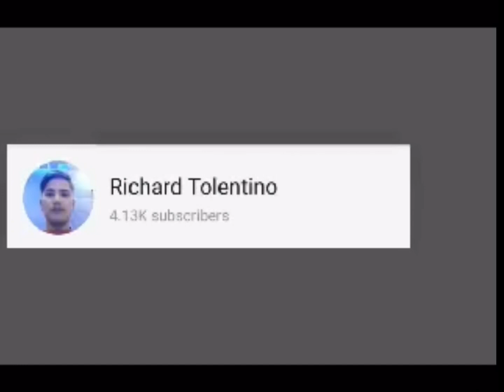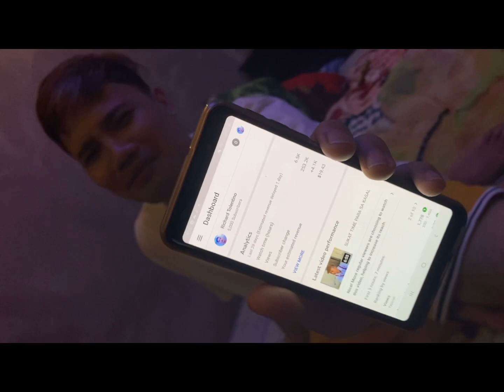Ilang members ng The Prettiest may pabati sa akin.Counting for 5k subcribers.